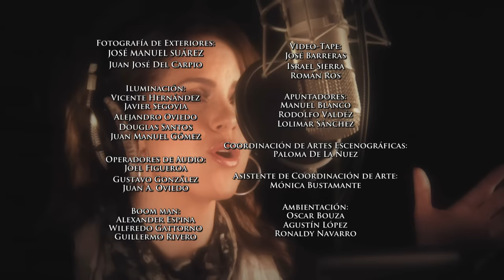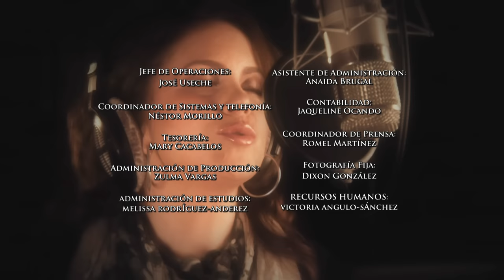Corazón Apasionado - Episodio 035